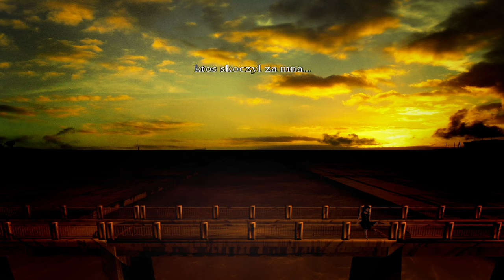[#5][PL] The Cat Lady - KOTY!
~~~ Opis Gry ~~~
The Cat Lady to przygodówka utrzymana w klimatach psychologicznego horroru. Grę opracowało studio Harvester Games, a głównym projektantem był Remigiusz Michalski, czyli twórca, który ma koncie również udane Downfall.